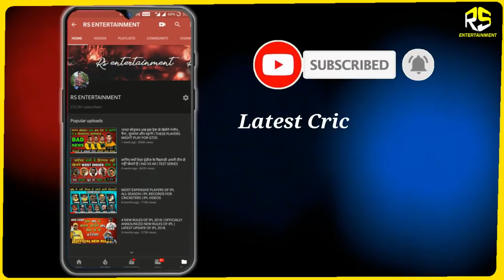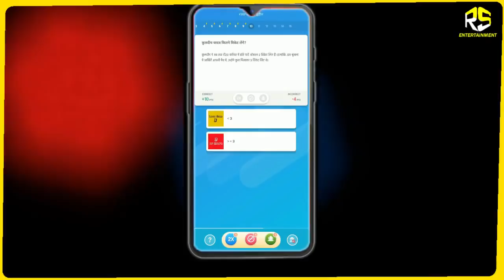STRENGTH AND WEAKNESS OF RCB IN IPL 2019 | IPL 2019 ROYAL CHALLENGERS BANGLORE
Nostra Pro is a legal sports prediction game and it is powered by Paytm

It is available for Android, IOS and Desktop users
You do not need to select team instead of that you need to make predictions based on statistics.

All sports games available like you can predict about Cricket, Football, Tennis, Basketball, F1 Race, Kabaddi, Badminton.
You can win Real Cash just by predicting the match.
You can use powerups( same as KBC helpline) to win more points for correct predictions
You can withdraw your winning instantly into Paytm and Bank
Best thing is that you do not need PAN card to withdraw your earning.
First time Min. withdrawal limit is Rs 121 and after that, you can withdraw Rs 1 also.